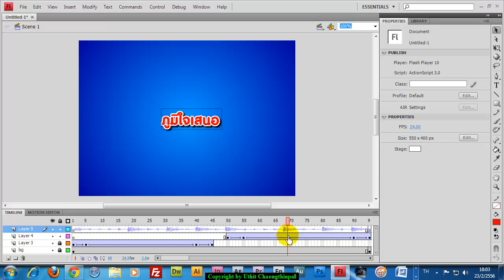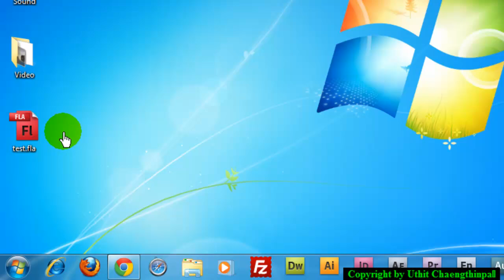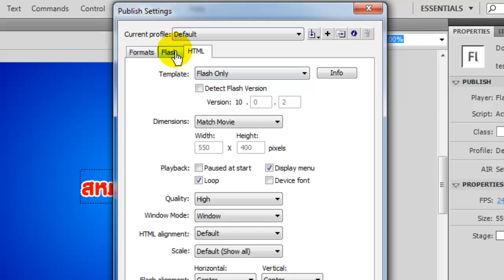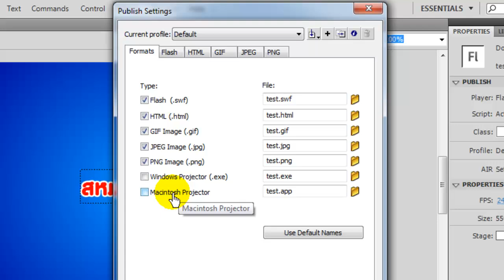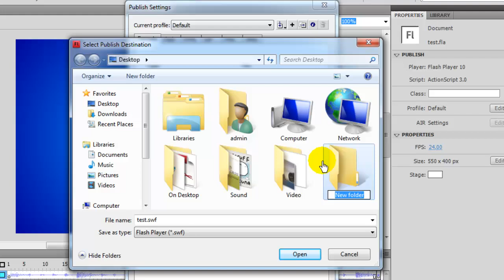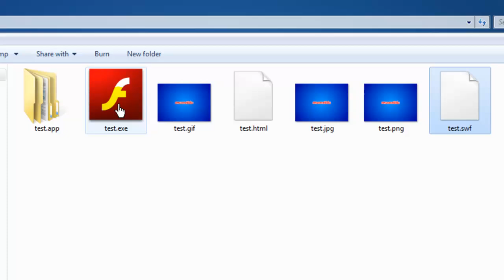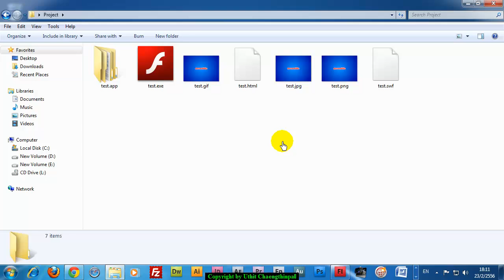การบันทึก Export และ Publish ไฟล์ของ Flash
การบันทึก Export และ Publish ไฟล์ของโปรแกรม Adobe Flash